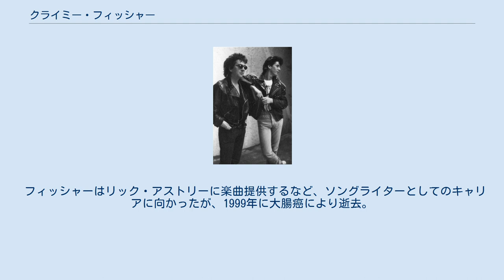クライミー・フィッシャー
クライミー・フィッシャー (Climie Fisher) は、イギリスのポップ・デュオ。
ボーカリストのサイモン・クライミーとキーボーディストのロブ・フィッシャーで1986年に結成された。
 ロジャー・ダルトリーや元ABBAのフリーダ等に楽曲提供していたソングライターのクライミーと、元ネイキッド・アイズのフィッシャーの2人がアビー・ロード・スタジオでのセッションで出会い、クライミー・フィッシャーを結成する。
 1986年にデビュー・シングル「This Is Me」を発表し、続いて1987年に2ndシングル「ラヴ・チェンジズ」を発表。
同年に1stアルバム『エヴリシング』をリリース。
全英14位を記録し南アフリカでは1位を獲得した。
日本でも収録曲がテレビCMに使われていたこともあり話題を呼んだ。
ヒップホップ調にリミックスされた「ぼくからのラヴ・ソング」はイギリスで10位を記録し、南アフリカで再び1位を記録。
このヒットを受けて「ラヴ・チェンジズ」をリミックスして再発し、オリジナルリリース時の全英67位から2位に食い込み、世界各国でチャートインを果たした。
最後のヒット曲となったのは、1989年リリースの「愛は河の流れ」（イギリスで22位等）だった。
同年発売のセカンド・アルバム『カミング・イン・フォー・ザ・キル』はアメリカでのヒット意識したような作風と評され、全英35位と前作から沈んだ。
それを受け、1990年に解散した。
 解散後、クライミーはソロとなって1992年にアルバム『ソウル・インスピレーション』をリリース。
商業的に失敗に終わるものの、後にプロデューサーに転向し、エリック・クラプトン、エイミー・グラントやSMAP等のプロデュースを担当して活躍することになる。
アレサ・フランクリンとジョージ・マイケルとのデュエットで大ヒットした「愛のおとずれ/I Knew You Were Waiting (For Me)」は作曲提供し、全米1位。
 フィッシャーはリック・アストリーに楽曲提供するなど、ソングライターとしてのキャリアに向かったが、1999年に大腸癌により逝去。
享年42歳。